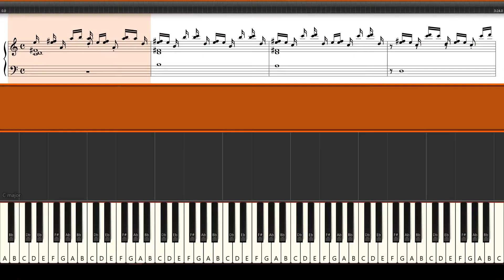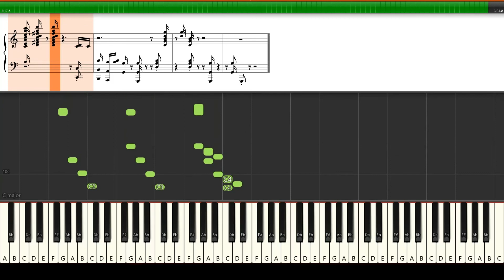Debussy Deux Arabesques Piano Tutorial Synthesia (Sheet Music + midi)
Published in 1888, Debussy's Deux Arabesques (Two Arabesques) have grace and charm, reflecting the style of the Romantic salon piece. Arabesque No. 2 in G is the more playful and brilliant of the two. The rhythmic motif which opens and then dominates the music is quick, incisive, and the right hand must scurry and hop about the keyboard with lightness and clarity.